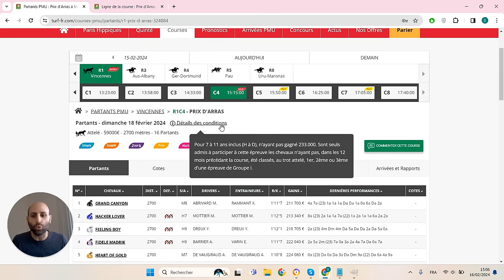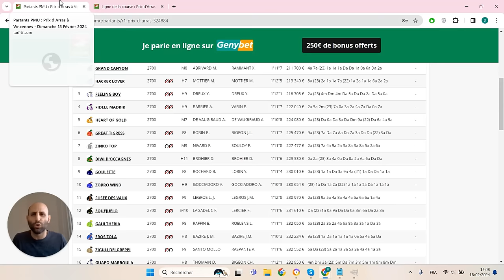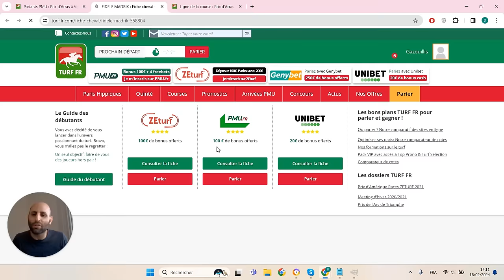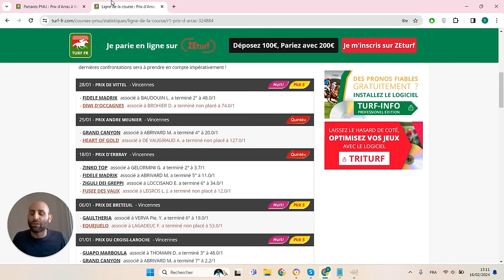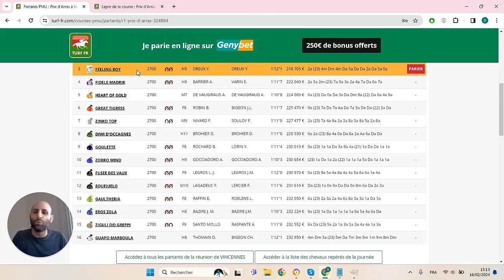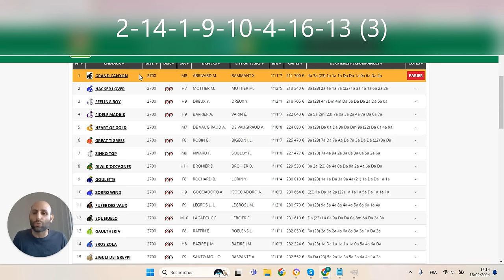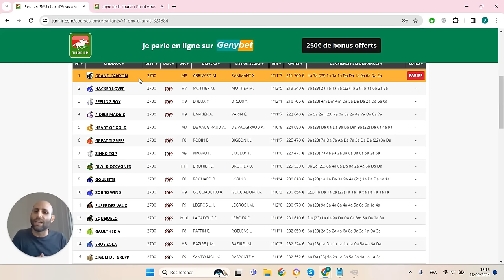PRONOSTICS PMU GRATUIT DE LA MINUTE QUINTE+ DU JOUR DIMANCHE 18 FÉVRIER 2024 #324884